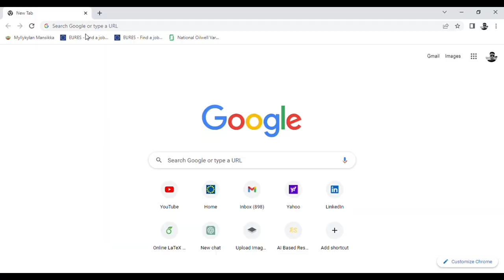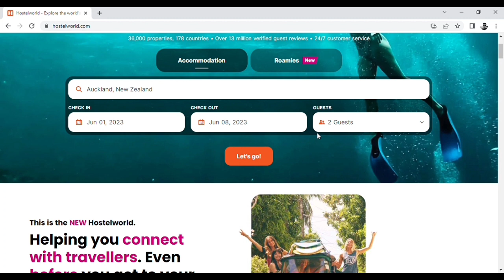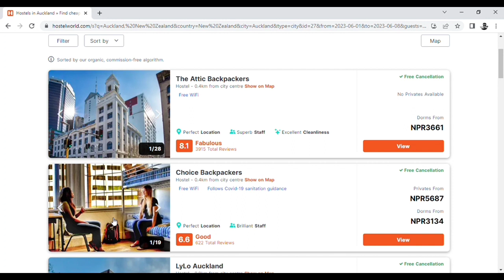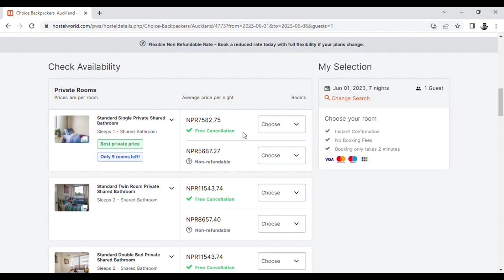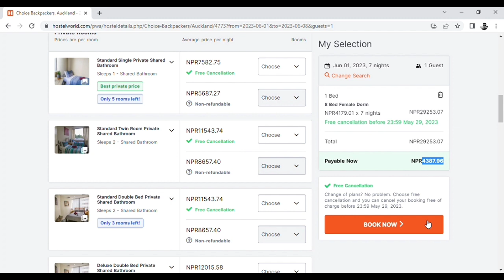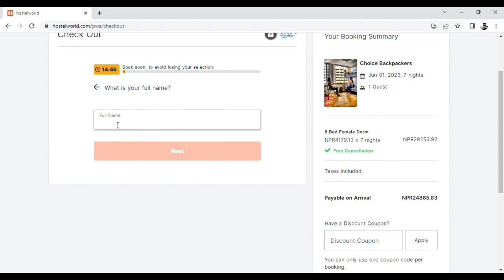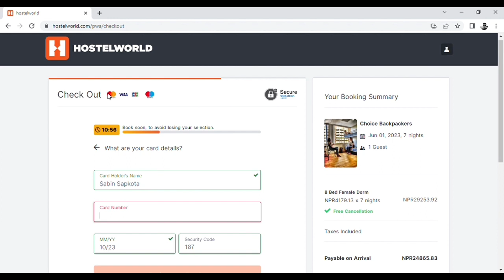new zealand visit visa from nepal | new zealand visitor visa apply online | new zealand tourist visa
new zealand visitor visa apply online | new zealand visit visa from nepal | new zealand visit visa from nepal | new zealand tourist visa
Bienvenue(welcome)!, I am Entrepreneur,Freelancer and Youtuber.